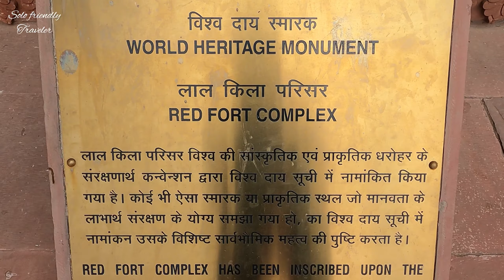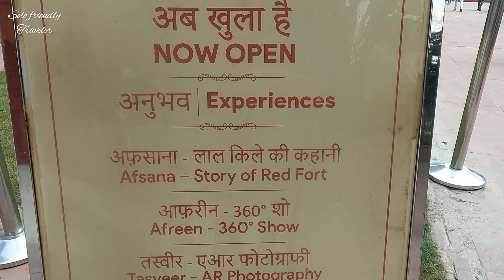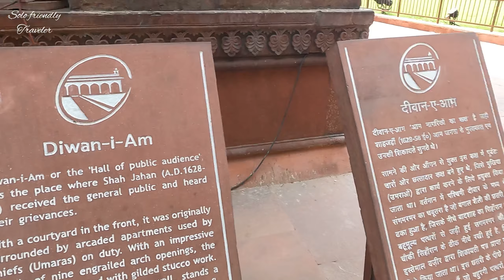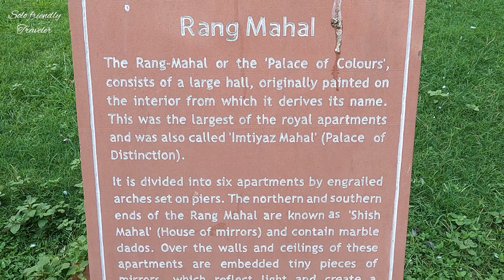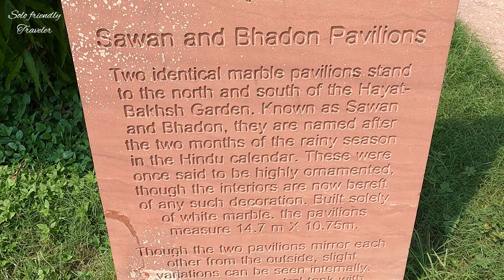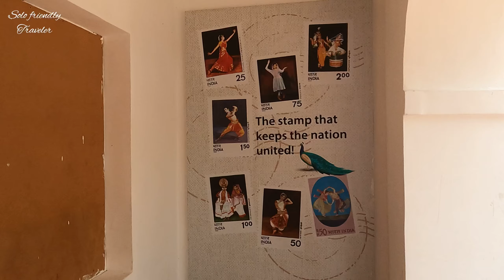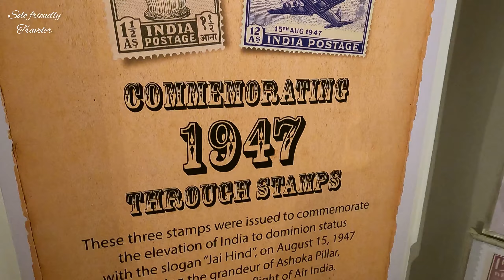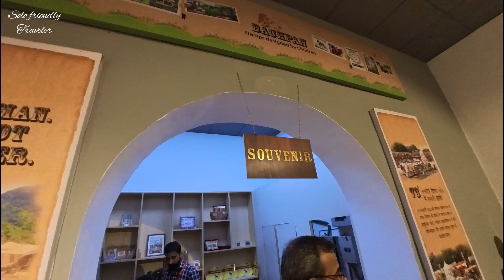The Red Fort or Lal Qila | New Delhi India 🇮🇳Series:-05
Emperor Shah Jahan commissioned construction of the Red Fort on 12 May 1638, when he decided to shift his capital from Agra to Delhi. Originally red and white, its design is credited to architect Ustad Ahmad Lahori, who also constructed the Taj Mahal. The fort represents the peak in Mughal architecture under Shah Jahan and combines Persianate palace architecture with Indian traditions. The fort was plundered of its artwork and jewels during Nader Shah's invasion of the Mughal Empire in 1739. Most of the fort's marble structures were subsequently demolished by the British following the Indian Rebellion of 1857. The fort's defensive walls were largely undamaged, and the fortress was subsequently used as a garrison.
On 15 August 1947, the first prime minister of India, Jawaharlal Nehru, raised the Indian flag above the Lahori Gate. Every year on India's Independence Day (15 August), the prime minister hoists the Indian tricolour flag at the fort's main gate and delivers a nationally broadcast speech from its ramparts through the Public Address System of Indian Army Signals.
Emperor Shah Jahan commissioned construction of the Red Fort on 12 May 1638, when he decided to shift his capital from Agra to Delhi. Originally red and white, Shah Jahan's favourite colours, its design is credited to architect Ustad Ahmad Lahori, who also constructed the Taj Mahal. The fort lies along the Yamuna River, which fed the moats surrounding most of the walls. Construction began in the sacred Islamic month of Muharram, on 13 May 1638. 01  Supervised by Shah Jahan, it was completed on 6 April 1648. Unlike other Mughal forts, the Red Fort's boundary walls are asymmetrical to contain the older Salimgarh Fort.[11]: 04  The fortress-palace was a focal point of the city of Shahjahanabad, which is present-day Old Delhi. Shah Jahan's successor, Aurangzeb, added the Moti Masjid (Pearl Mosque) to the emperor's private quarters, constructing barbicans in front of the two main gates to make the entrance to the palace more circuitous. The administrative and fiscal structure of the Mughal dynasty declined after Aurangzeb, and the 18th century saw a degeneration of the palace. In 1712 Jahandar Shah became the Mughal Emperor. Within a year of beginning his rule, Shah was murdered and replaced by Farrukhsiyar. In 1739, Persian emperor Nadir Shah easily defeated the strong Mughal army of around 200,000 soldiers, plundering the Red Fort, including the Peacock Throne. Nadir Shah returned to Persia after three months, leaving a destroyed city and a weakened Mughal empire to Muhammad Shah. 09  The internal weakness of the Mughal Empire made the Mughals only titular rulers of Delhi, and a 1752 treaty made the Marathas protectors of the throne at Delhi. The 1758 Maratha victory at Sirhind aided by the Sikhs and successive defeat at Panipat placed them in further conflict with Ahmad Shah Durrani.
In 1760, the Marathas removed and melted the silver ceiling of the Diwan-i-Khas to raise funds for the defence of Delhi from the armies of Ahmed Shah Durrani. In 1761, after the Marathas lost the third battle of Panipat, Delhi was raided by Ahmed Shah Durrani. Ten years later, the Marathas, acting on the behest and as mercenary of the exiled Emperor Shah Alam, recaptured Delhi from the Rohilla Afghans. Mahadji Scindia, the commander of Maratha army bowed to Mughal Emperor Shah Alam to demonstrate his submission to him. Thus, Shah Alam was restored to the throne.
In 1764, the Jat ruler of Bharatpur, Maharaja Jawahar Singh (the son of Maharaja Suraj Mal) attacked Delhi and captured the Red Fort of Delhi on 5 February 1765. Two days later, after taking tribute from the Mughals, removed their armies from the fort and the Jats took away the throne of the Mughals, called the pride of the Mughals, and the doors of the Red Fort as a memorial, and this throne is today enhancing the beauty of the palaces of Deeg. The doors are located in the Lohagarh Fort of Bharatpur.
In 1783 Sikh Misls led by Jassa Singh Ahluwalia, Jassa Singh Ramgarhia, and Baghel Singh conquered Delhi and the Red Fort. All allied with a 40,000 force, looted the area from Awadh to Jodhpur. After negotiations, the Sikhs forces agreed to leave Delhi and reinstate the Mughal emperor Shah Alam II. The condition of their retreat included the construction of seven Sikh Gurdwaras in Delhi, including the Gurudwara Sis Ganj in Chandni Chowk.
In 1788, a Maratha garrison occupied the Red Fort and Delhi alongside providing protection to the Mughal Emperor. Mahadji Scindia signed a treaty with the Sikhs where they were warned not to enter Delhi or ask for the Rakhi tribute. The fort came under the control of the East India Company following the Second Anglo-Maratha War in 1803.